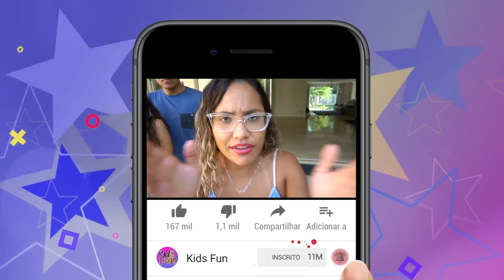COPIANDO UM CASAL POR 24 HORAS! - DEU RUIM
E AÍ GALERA ! HOJE NÓS COPIAMOS UM CASAL POR UM DIA E FOI UMA LOUCURA!